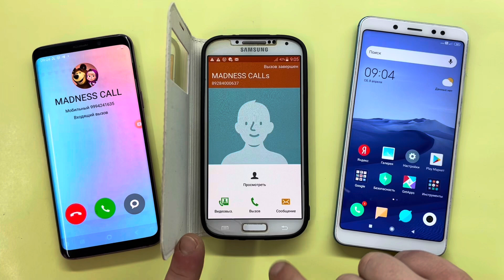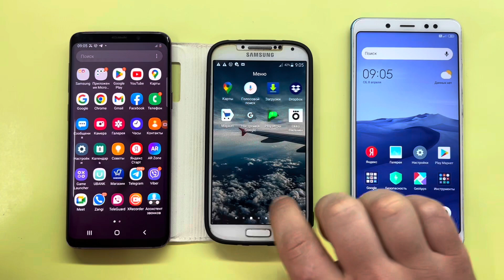Madness Call Samsung Galaxy S9 vs Redmi Note 5 vs Samsung Galaxy S4/ Fake, Real Crazy Calls